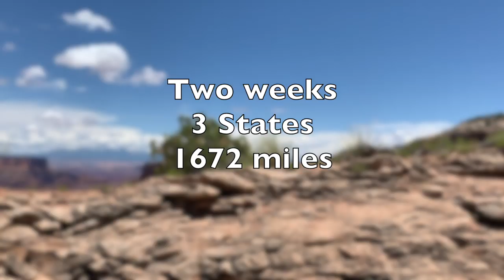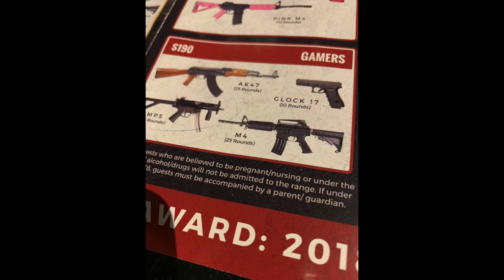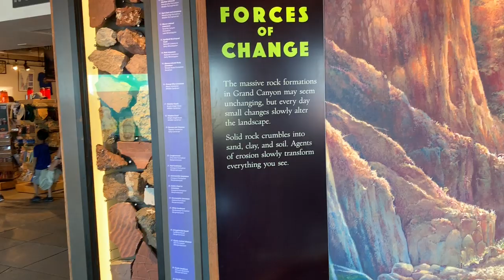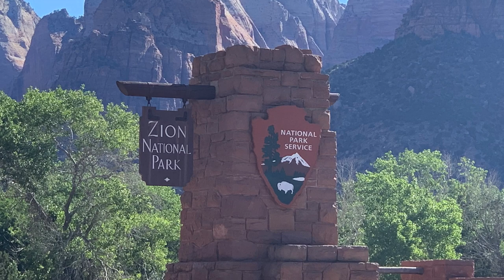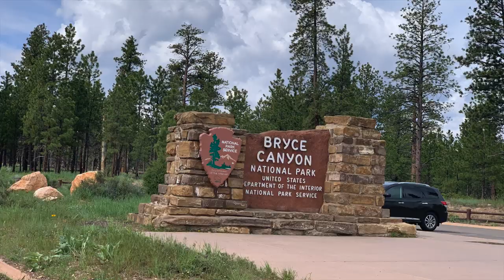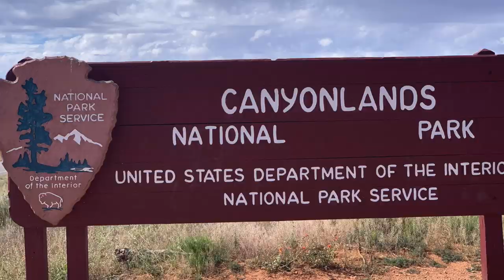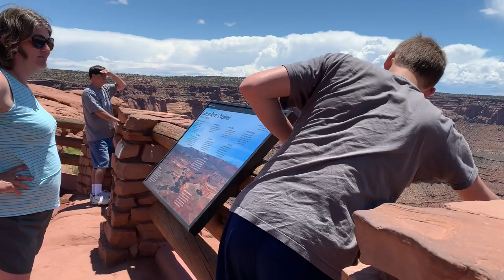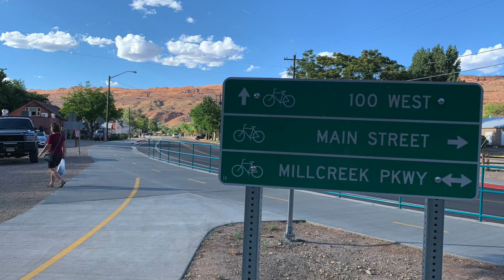Southwest Trip 2019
This video is about our family's continued adventures to see the different parts of the USA. This year we explored the Grand Canyon and the Utah's National Parks.

Restaurants we enjoyed along the way:
Las Vegas -Wynn Hotel Buffet
Page, AZ - Big John's BBQ
Springdale, UT (just South of Zion)  - Oscar's Cafe & Porters
Moab, UT -  Blu Pig, Moab Diner,  & Zak's

Hikes/Activities we enjoyed:
Las Vegas: Machine Guns Vegas

Grand Canyon:  Take shuttle to Bright Angel go at least part of the way - get below the rim - then take Trail of Time back to Visitor Center
Desert View Watchtower on the East end of the park.
Watch sunset from any lookout, but then stay and watch the colors change as twilight comes and the stars start to come out.  We saw our moonshadows from the almost full moon - so much for seeing the Milky Way...

Page: Antelope Canyon tour, Horseshoe Bend, Glen Canyon Dam tour

Zion: Angel's Landing - lots of switchbacks, but the view was worth it. We made it to Scout's Landing, but didn't go all the way with the chains!
Riverside Walk that leads to the Narrows. We were hoping to do the Narrows, but it was closed d/t high water levels.

Bryce: Navajo Loop/Queens Garden from Sunset point to Sunrise point - more gradual incline at the end this way. Mossy Cave & Waterfall just outside of the main park, but still part of the National Park.
Scenic Park Drive - Natural Bridge overlook was our favorite stop.
Definitely do the telescopes if you have the opportunity!

Capitol Reef: Gifford House - ice cream and pie.  Panorama Point/Gooseneck viewing areas
We actually hiked to Hickman Bridge, not Cassidy Arch.

Goblin Valley State Park - lots of fun climbing on the clay goblins.  We would have loved explored the Little Wild Horse Canyon (slot canyons) near there, but there were storms all around us and we were afraid of flash flooding.

Canyonlands: Grand View Point & Mesa Arch

Arches: Windows Loop - North, South, Turret Arches, Double Arch - this was our favorite area of the park. We had been advised by some other hikers to see the Delicate Arch from the overlook and save your time to see multiple other arches vs spending all our time on just the 1 arch.
We also enjoyed Landscape Arch, Sand Beach and Broken Arch.